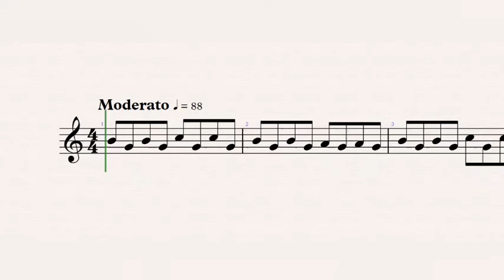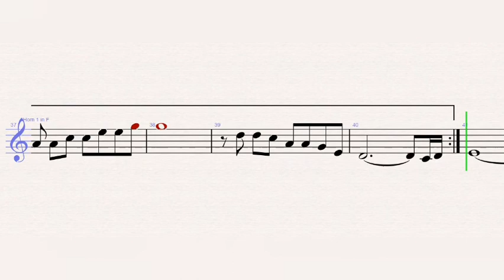Bella's Lullaby - Twilight - Carter Burwell - French Horn Sheet Music - Tutorial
Bella's Lullaby from Twilight (French Horn)